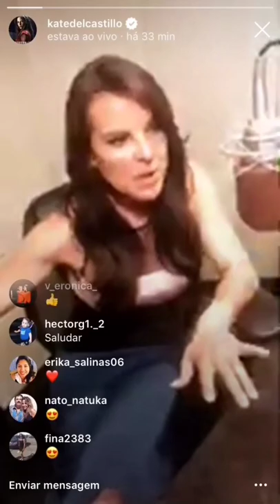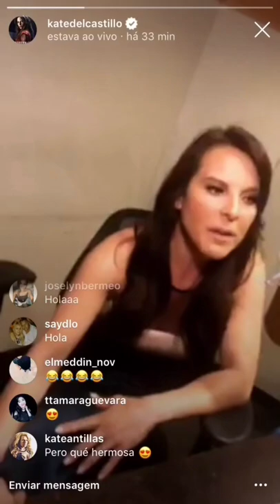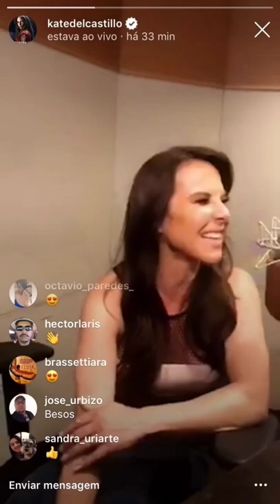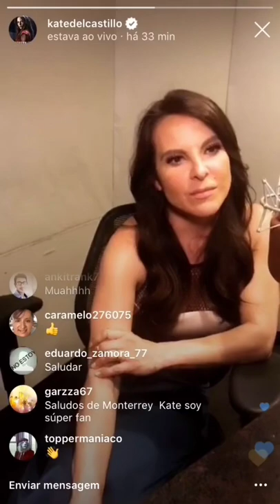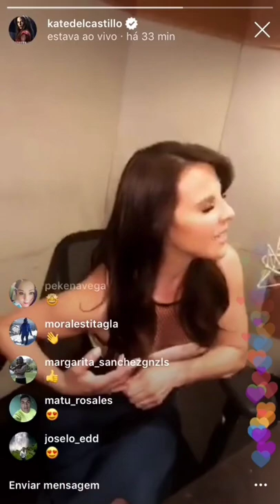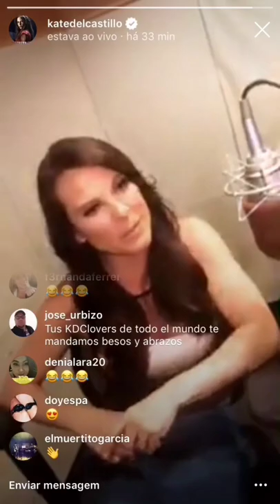Kate del Castillo en el Programa Don Cheto 📻 Que Buena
Instagram Live; Promoción de Ingobernable 2 😍